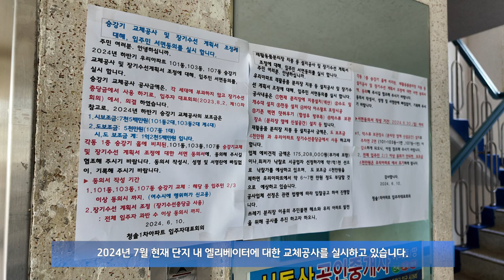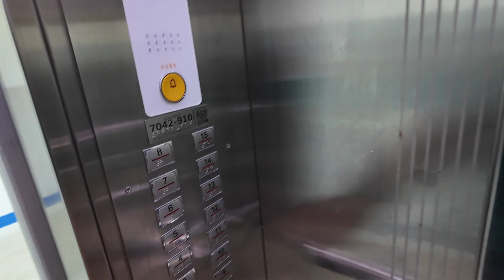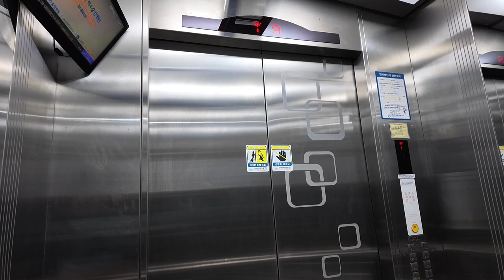현재 교체공사 진행중.....? | [엘리베이터 탑사기] 전라남도 여수시 돌산읍 우두리 돌산청솔1차아파트 건영엘리베이터 | `2000 동양 CV85A 리모델링분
6월 10일 여수 일대 엘리베이터 탑사시승일정 중 마지막으로 촬영한 장소는 바로 여수 돌산읍 전남교육청 국제교육원 뒷편에 위치한 돌산청솔1차아파트입니다.

이 곳은 2000년 하반기에 입주가 시작된 7개동/750세대/15층 규모의 복도식 아파트단지로, 돌산택지 개발 이후 첫번째로 지어진 아파트 단지입니다. 여담으로 돌산택지 일대에는 청솔아파트 브랜드 밖에 없습니다.

▷승강기 소개
엘리베이터는 최초설치 당시 동양에레베이터(현 티케이엘리베이터코리아)의 2000년식 CV85A를 운용했다가, 2015년 105동/106동을 시작으로 2019년까지 네 차례에 걸쳐 엘리베이터 부분교체공사를 실시했습니다.
그중 이번에는 2016년 초에 부분교체(리모델링)을 실시한 107동의 엘리베이터를 시승했습니다.

101동 2대와 107동의 엘리베이터는 2016년 초에 여수 소재 중소 승강기업체인 건영엘리베이터에 의해 리모델링 공사가 실시됐습니다. 제어반은 삼일엘텍 SICON-4000 계열 제어반이 탑재됐습니다.

의무 안전장치 설치가 이뤄지지 않았는지 현재 해당 아파트단지의 엘리베이터는 한번 더 교체공사가 예정되어 있습니다. 2024년 7월 23일 확인 결과 일부 동의 엘리베이터가 티케이엘리베이터로 교체완료되어 운행을 개시한 걸 확인했습니다.